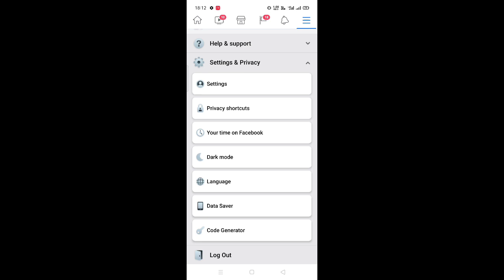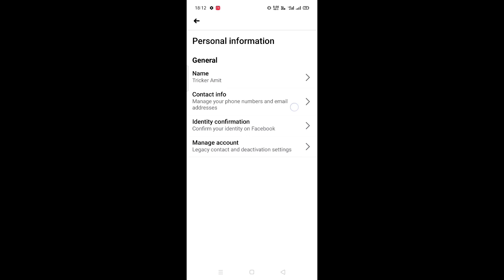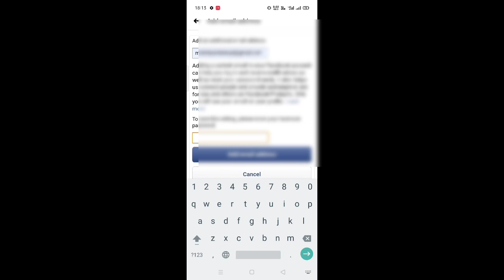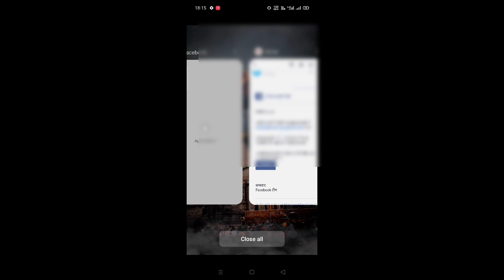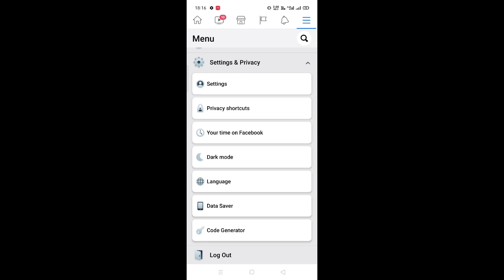Facebook Email Address And Phone Number Change Kaise Kare - Add Phone Number And Email Address in Fb